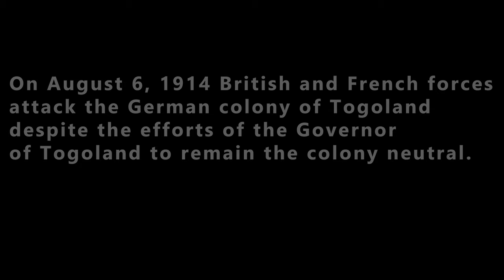The Invasion Of Togoland 6–26 August 1914 Call to Arms - Gates of Hell: Ostfront.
This is a video games Named: Call to Arms - Gates of Hell: Ostfront.

The Togoland campaign  was a French and British invasion of the German colony of Togoland in West Africa, which began the West African campaign of the First World War. German colonial forces withdrew from the capital Lomé and the coastal province to fight delaying actions on the route north to Kamina, where the Kamina Funkstation (wireless transmitter) linked the government in Berlin to Togoland, the Atlantic and South America.

Fun Fact: The First ever Shot Fired By a British Soldier In ww1 was during the togoland campaign by Alhaji Grunshi.

Keep in mind that my battle are not suppose to be cinematic but realistic :)

Mod Link(Some of the mods show in my videos are ported from Mowas2 like Epic Italian Skin, Interwar mod,epic french skin. mowas2 texture, Jungle Flora pack [0.3] [3.262.0].Goin' back resources pack,great war realism. but here are some mods that i used to make this video)